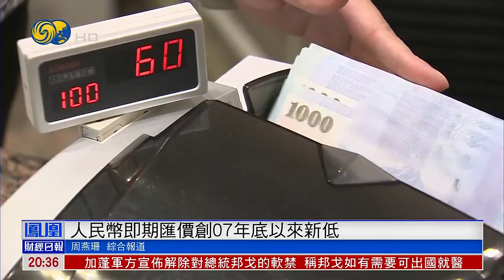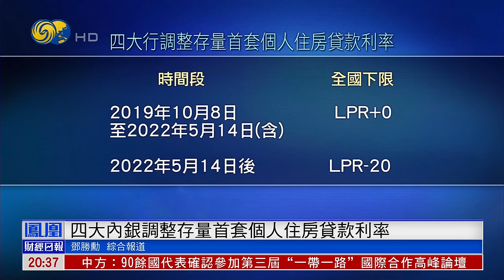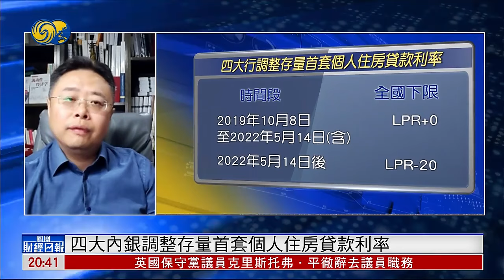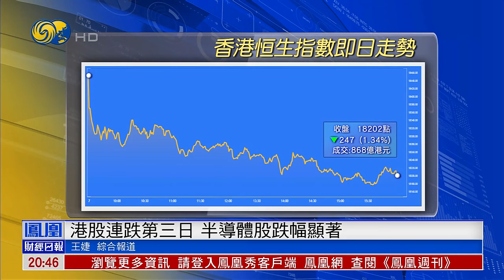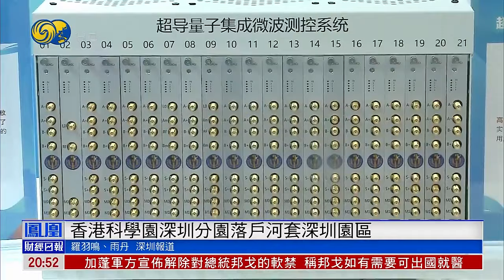【鳳凰財經日報】中國8月外貿勝預期，出口拐點是否出現？內地股市震蕩調整，半導體股跌幅顯著